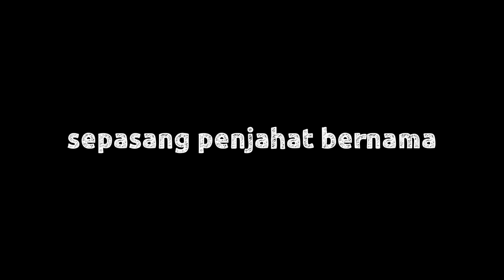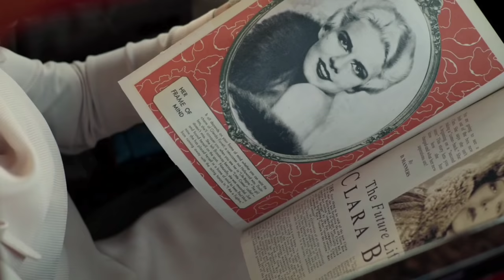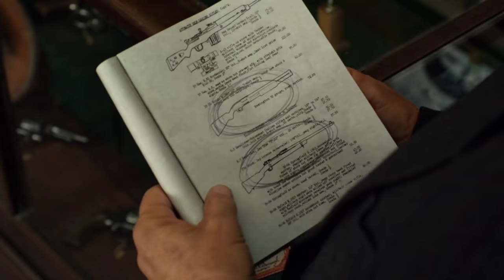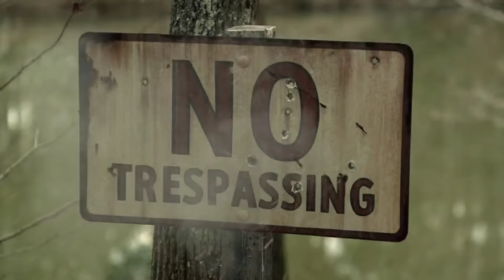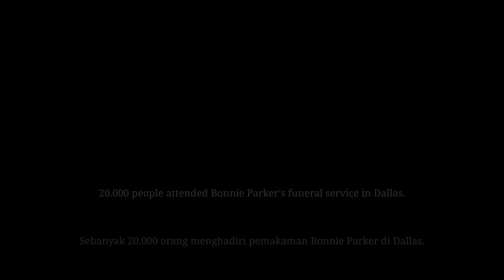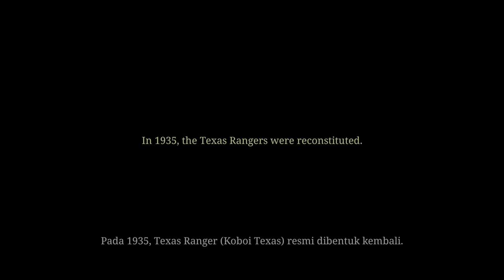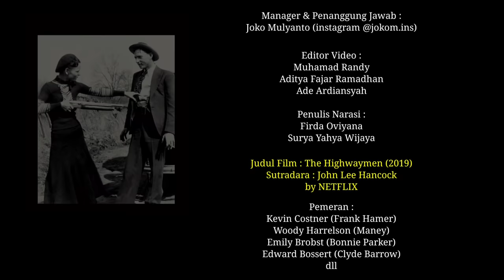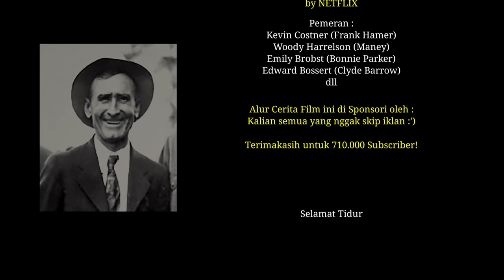FILM KOBOY PALING NYESEK!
Makasih yaa buat kalian semua yang udah gabung jadi Member INSOMNIA FILM dan yang gak skip iklan :'V

Pengisi Suara :
Ricat Chandra

Manager & Penanggung Jawab :
Joko Mulyanto

Editor :
Muhamad Randy
Aditya Fajar Ramadhan
Ade Ardiansyah

Penulis :
Firda Oviyana

Judul Film : TH3 H1GHW4YM3N (2019)